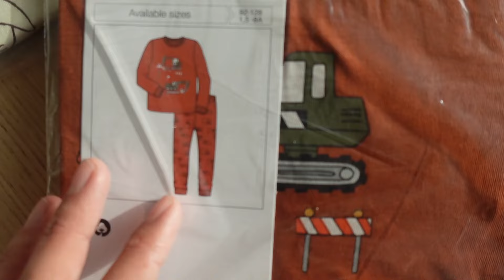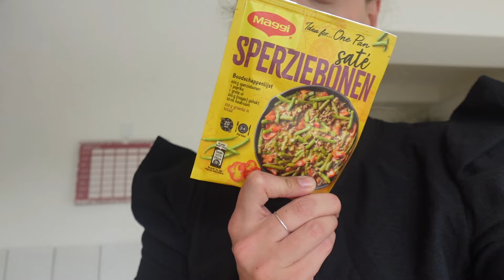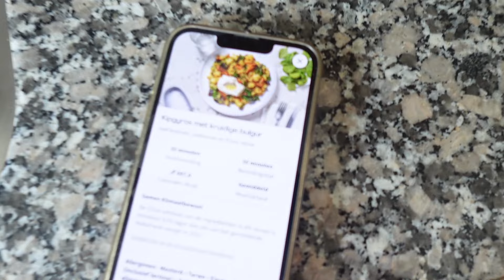SCHOOL VERGETEN, SPEELGOED SHOPPEN EN BULGUR RECEPT WAAR JE U TEGEN ZEGT! Weekvlog | ZEG MAAR FEM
Deze weekvlog zit weer vol met het normale mamaleven. Veel kijkplezier! 🎉🛒🍳

Hi, ik ben Femke... zeg maar Fem. Mama van Noud (3) en Morris (1). Ik maak video's over het moederschap, van vlogs tot aan challenges. Kijk je mee?